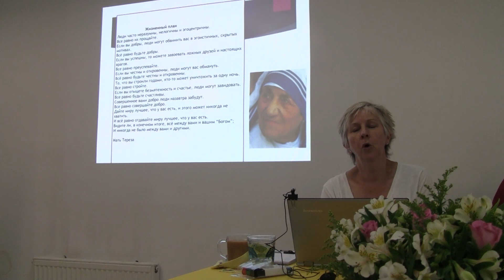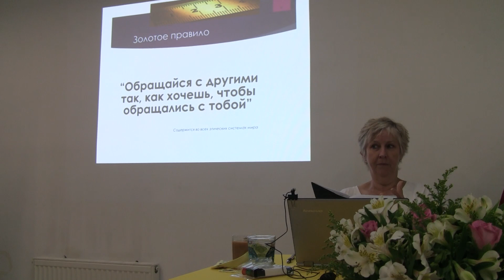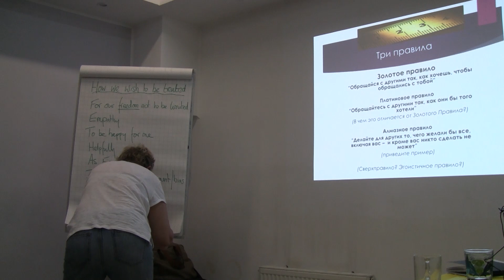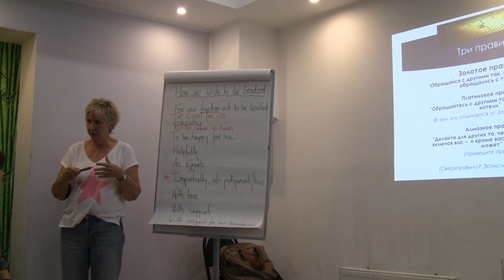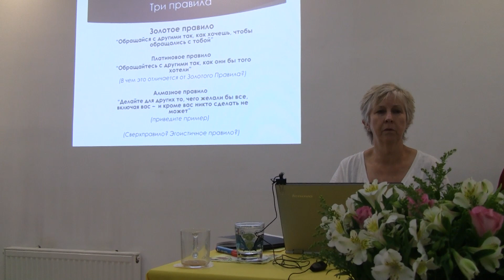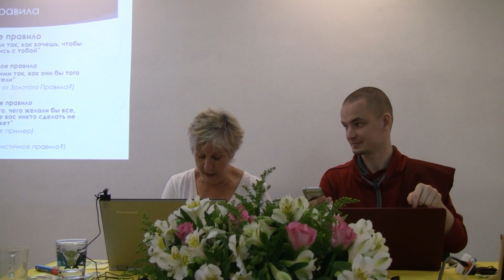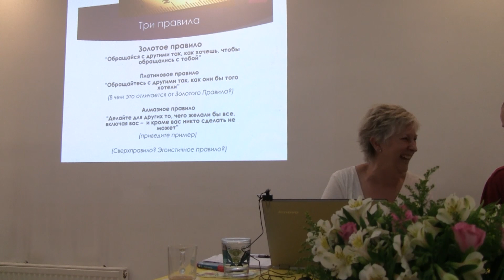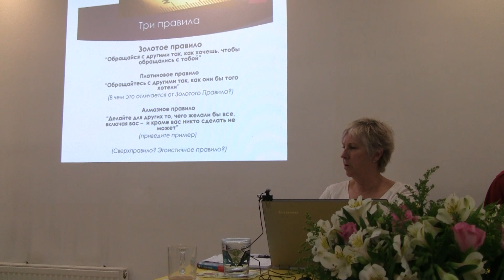Основополагающая благость и базовая адекватность (2-2)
Уикенд-семинар Онди Уилсон, посвященный развитию основополагающей психологической адекватности на основе личных этических принципов и благотворных эмоциональных привычек. Москва, 25-27 мая 2018